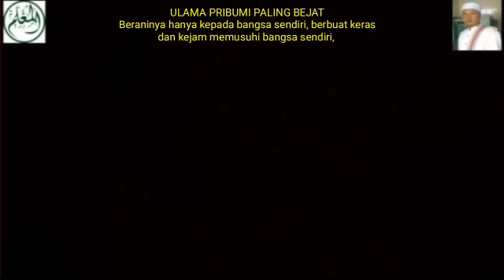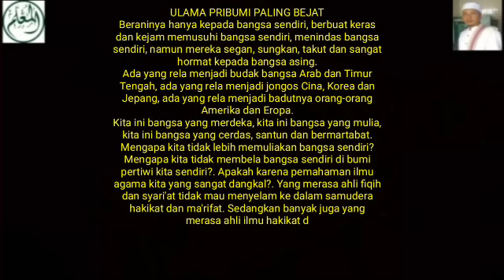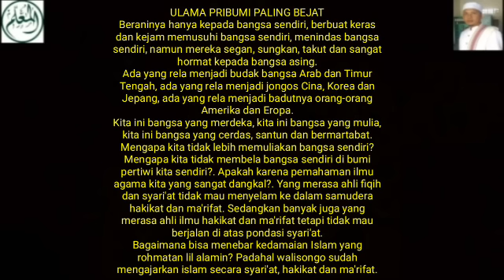Ulama' Pribumi Paling B3J4T - Khianati Dakwah & Perjuangan Wali Songo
ULAMA PRIBUMI
PALING BEJAT

Beraninya hanya kepada bangsa sendiri, berbuat keras dan kejam memusuhi bangsa sendiri, menindas bangsa sendiri, namun mereka segan, sungkan, takut dan sangat hormat kepada bangsa asing.
Ada yang rela menjadi budak bangsa Arab dan Timur Tengah, ada yang rela menjadi jongos Cina, Korea dan Jepang, ada yang rela menjadi badutnya orang-orang Amerika dan Eropa.

Kita ini bangsa yang merdeka, kita ini bangsa yang mulia, kita ini bangsa yang cerdas, santun dan bermartabat. Mengapa kita tidak lebih memuliakan bangsa sendiri? Mengapa kita tidak membela bangsa sendiri di bumi pertiwi kita sendiri?. Apakah karena pemahaman ilmu agama kita yang sangat dangkal?. Yang merasa ahli fiqih dan syari'at tidak mau menyelam ke dalam samudera hakikat dan ma'rifat. Sedangkan banyak juga yang merasa ahli ilmu hakikat dan ma'rifat tetapi tidak mau berjalan di atas pondasi syari'at.

Bagaimana bisa menebar kedamaian Islam yang rohmatan lil alamin? Padahal walisongo sudah mengajarkan islam secara syari'at, hakikat dan ma'rifat sekaligus.